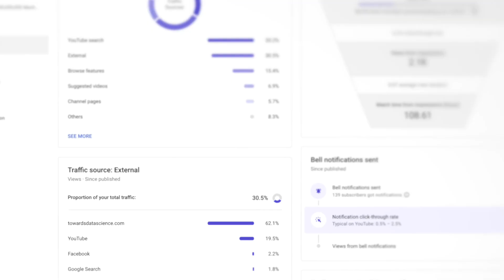This guy wrote his own youtube algorithm (to stop wasting time)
Youtube recommendation engine is smart. It learns your interests very well to later recommend you the most suitable videos. The goal is to keep you watching.

However, your attention is a valuable commodity, and perhaps you'd rather spend your time in a more productive way.

That's *one* problem. But there's another (more important one, in my opinion)!

I've recently watched The Social Dilemma which I think is an excellent explanation of why social media/recommendation engines are toxic way beyond just stealing your time. Namely, they make you surround yourself only with your own point of view. You start living in the so-called filter bubble. There's a risk that you start thinking  - "hey, everyone around must be thinking the exact same thing!" In reality, you're falling prey to confirmation bias, slowly giving rise to social polarization.

Anyway, it turns out I'm not the only one who thinks it's best to avoid social media/streaming platforms recommendations! I'd like to introduce you to an article written by Chris Lovejoy!

Instead of relying on Youtube's search engine and recommendations engine, he built his own search algorithm that returns him only "good" videos, based on his own search query.

Obviously, capturing the essence of  a "good" video is a non-trivial task. The whole article outlining the process and assumptions that the author makes can be found here:

And yes, the algorithm did spit out one of my videos (which is the reason why I even found that article!). So... you're in good hands! ;))